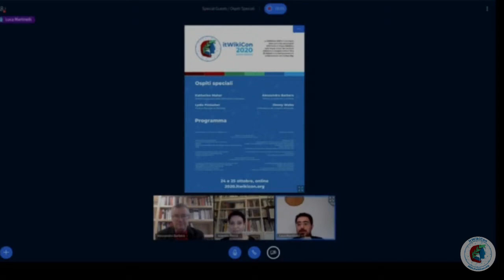ItWikiCon 2020 - Alessandro Barbero e la sua prospettiva su Wikipedia (24-10-2020)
Il professor Alessandro Barbero partecipa a ItWikiCon 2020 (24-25 Ottobre 2020)
La itWikiCon 2020 è il convegno della comunità dei progetti Wikimedia in lingua italiana e nelle lingue minori del territorio italiano e si è svolta online in contemporanea e in collaborazione con il Linux Day

Immagini e loghi inseriti in questa versione:
Page URL: